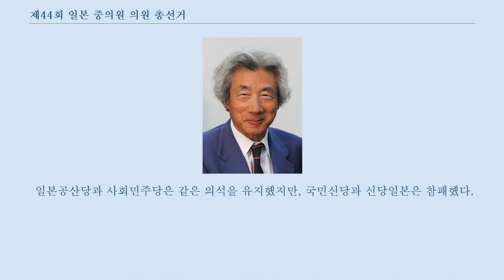제44회 일본 중의원 의원 총선거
제44회 일본 중의원의원 총선거는 2005년 9월 11일에 실시된 일본 중의원의원의 선거이다.
 해산명 같은 날에 함께 시행된 선거 고이즈미 준이치로 총리가 정치생명을 걸고 추진한 우정민영화 법안은 중의원 본회의에서 찬성 233표, 반대 228표로 단 다섯표 차이로 가결되었다(결석기권 14명, 병결 2명). 하지만 2005년 8월 8일의 참의원 본회의에서는 찬성 108표, 반대 125표로 부결되었다(결석기권 8명). 그러자 고이즈미 총리는 당일 일본국 헌법 7조에 의거해 중의원을 해산하였다.
 고이즈미 총리는 해산을 통해 자유민주당이 약진할 것이라고 예상했지만, 당에서는 분열과 내분으로 인해 크게 패할 것이라고 예상하는 의견이 다수였으며, 각의에서는 해산조서에 서명을 거부하는 각료까지 나타났다.
 해산을 정하는 임시각의는 2시간이나 중단되었다가, 서명을 거부했던 아소 다로 총무대신과 무라카미 세이이치로 행정 담당대신이 총리의 설득으로 서명했지만, 시마무라 요시노부 농림수산대신은 최후까지 서명을 거부했다.
 결국 고이즈미 총리는 시마무라 대신을 파면하고 스스로 농림수산대신직을 겸임하는 형식으로 서명을 완료하고, 중의원을 해산했다.
 또한 이 각의에서는 참의원 본회의에서 우정민영화 법안에 반대표를 던진 가시무라 다케아키 방위정무관의 파면도 결정되었다.
 고이즈미 총리는 같은 날 밤에 열린 기자회견에서 “금번의 해산은 우정해산입니다. (우정민영화에) 찬성하는지 반대하는지, 분명하게 국민들께 묻고 싶습니다”라고 말한 뒤, 우정민영화를 지동설을 주장한 갈릴레오 갈릴레이의 우화에 등장하는 ‘그래도 지구는 돈다’는 명언을 이용해 민영화의 정당성을 주장하고, 자민당과 공명당의 양당이 과반수를 확보하지 못하면 퇴진한다고 공언했다.
 해산에 반대해 각의에서 해임된 시마무라 전 대신은 벼락치기해산, 깜짝해산 등을 사용해 평가했으며, 자민당의 패배를 예상한 당내 세력은 자폭해산등으로 평가했다.
 그러나 고이즈미 총리가 주장한 우정해산이 용어로 정착하게 되었다.
 이러한 가운데 우정민영화 법안에 반대표를 던진 뒤, 자민당의 공천을 받지 못한 일부 중의원의원들은 무소속으로 출마하거나 독자적으로 신당을 출범하면서 출마에 나섰다.
 와타누키 다미스케 전 중의원 의장, 가메이 시즈카 전 정조회장 등은 국민신당을 결성했고, 고바야시 고키, 아라이 히로유키 등은 신당일본을 출범시켰다.
 또한 부활을 목표로 스즈키 무네오 전 홋카이도·오키나와 개발청 장관도 홋카이도에서 신당 다이치를 결성했다.
 국민신당은 도호쿠 지방·호쿠신에쓰 지방·주고쿠 지방·규슈 지방 등에서 강세를 보였고, 신당일본은 도쿄·기타칸토·미나미칸토·긴키 지방·도카이 지방 등에서, 신당다이치는 홋카이도에서 강세를 보여 시코쿠 지방 외에는 자민당계 반 우정민영화의 표가 집중되는 환경이 마련되었다.
 자민당은 이러한 탈당세력에 대해, 당선을 목표로 하는 것이 아닌 탈당세력의 낙선을 목표로 하는 입후보자, 이른바 ‘자객’을 다수 공천하기도 했다.
 자민당은 정책 부분에서 고이즈미 총리가 추진한 우정민영화를 전면에 내세웠다.
 민주당은 그 외에도 연금 등의 화제를 내세워, 자민당의 난장판에는 휩쓸리지 않는 전략을 취하기로 했지만, 결국 우편저금축소정책을 발표했다.
 또 민주당은 사실상의 차기 총리후보의 토론으로 자민당의 고이즈미 총리와 민주당의 오카다 가쓰야 대표간의 토론을 제안했지만, 자민당은 다른 당과의 형평을 생각한다는 이유를 들어 모든 당 대표간의 토론이 열리게 되었다.
 이 시점에서 입후보를 결정했지만, 법적 정당에 해당하지 않는 정당·정치단체로는 신당 다이치와 세계경제공동체당이 있었다.
 일본공산당은 1996년 총선거 이후 모든 소선거구에 후보를 공천하거나 추천했지만, 이번은 급작스런 해산으로 인해 준비가 부족해 총 30...